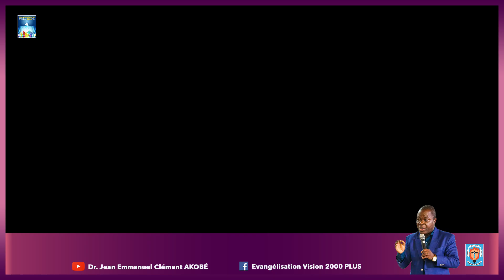𝗣𝗥𝗜𝗘𝗥𝗘 𝗗'𝗜𝗡𝗧𝗘𝗥𝗖𝗘𝗦𝗦𝗜𝗢𝗡 !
"𝑨 𝑳'𝑬́𝑪𝑶𝑼𝑻𝑬 𝑫𝑼 𝑺𝑬𝑰𝑮𝑵𝑬𝑼𝑹" du lundi au vendredi à 𝟬𝟲𝗵𝟬𝟬 𝗚𝗠𝗧

-Thème du mois: TOUT POUR TA GLOIRE SEIGNEUR
-Thème de la semaine: LE POSITIONNEMENT ACTE 2
-Thème du jour:  𝗣𝗥𝗜𝗘𝗥𝗘 𝗗'𝗜𝗡𝗧𝗘𝗥𝗖𝗘𝗦𝗦𝗜𝗢𝗡 !

🟩 PROGRAMME DES SEMINAIRES

1- 𝗦𝗘𝗠𝗜𝗡𝗔𝗜𝗥𝗘 𝗦𝗣𝗘𝗖𝗜𝗔𝗟 𝗦𝗨𝗥 𝗟𝗘 𝗠𝗔𝗥𝗜𝗔𝗚𝗘 DU 30 AU 31 OCTOBRE 2021.

2- Session-Retraite "𝗝𝗘 𝗩𝗘𝗨𝗫 𝗔𝗟𝗟𝗘𝗥 𝗣𝗟𝗨𝗦 𝗛𝗔𝗨𝗧 𝗔𝗩𝗘𝗖 𝗧𝗢𝗜 𝗦𝗘𝗜𝗚𝗡𝗘𝗨𝗥" 𝟭
𝘓𝘦 𝘱𝘢𝘴𝘴𝘢𝘨𝘦 𝘥𝘦 𝘭𝘢 𝘝𝘪𝘦 𝘊𝘩𝘢𝘳𝘪𝘴𝘮𝘢𝘵𝘪𝘲𝘶𝘦 𝘢̀ 𝘭𝘢 𝘝𝘪𝘦 𝘔𝘺𝘴𝘵𝘪𝘲𝘶𝘦.
Du 𝟬𝟯 𝗮𝘂 𝟬𝟳 𝗻𝗼𝘃𝗲𝗺𝗯𝗿𝗲 𝟮𝟬𝟮𝟭 - PARTICIPATION UNIQUEMENT EN PRESENTIEL

(Je n'ai aucun droit sur les images)